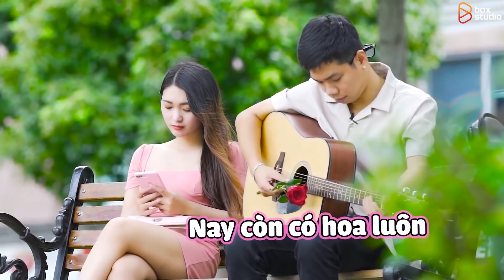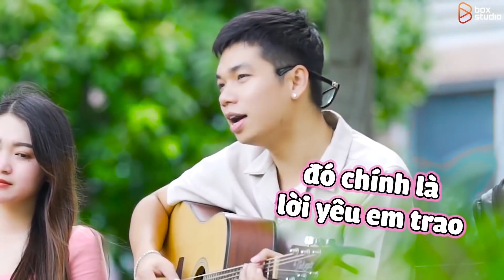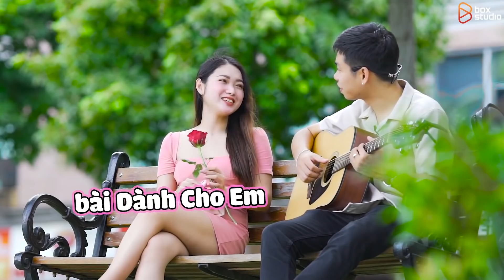TOP GÁI XINH SÀI GÒN "NHÌN PHÁT CHỈ MUỐN YÊU LUÔN" trong Series của MAI ANH TÀI OFFICIAL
© Bản quyền thuộc về Mai Anh Tài Official và METUB Network
© Copyright by Mai Anh Tài Official & METUB Network ☞ Do not Reup!